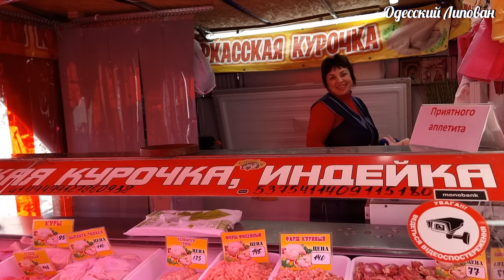Цены перед Пасхой⁉️ САЛО цена огонь‼ Одесса рынок 2023! МЯСО ЯЙЦА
Одесса рынок 2023! Цены перед Пасхой?? САЛО цена огонь!! МЯСО ЯЙЦА
ОДЕССА РЫНОК 2023 ПОКУПАЕМ НА ПОСТНЫЙ ПЛОВ Липован Одесса Привоз
ОДЕССА РЫНОК 2023 ВЕСЕННИЕ ЦЕНЫ САЛО МЯСО КОЛБАСА КЛУБНИКА Липован Привоз
ПРИВОЗ ОДЕССА 2023!!! ПРАЗДНИЧНЫЕ ЦЕНЫ!! САЛО, РЫБА, МЯСО, РАКИ. ГОТОВИМ ХОЛОДЕЦ
ДРУЗЬЯ ПОДДЕРЖИТЕ !!!
Мы благодарны любой финансовой поддержке!
Приват Банк : Arkhipova Kateryna
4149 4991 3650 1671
ПРИВОЗ. ОДЕССА МАМА. ФЕВРАЛЬ Цены. Покупаем ВСЁ на ПЛОВ Бахш
ДРУЗЬЯ ПОДДЕРЖИТЕ !!!
От ДУШИ Благодарю !!!
Давай дружить
 Друзья поддержите видео лайками!!!